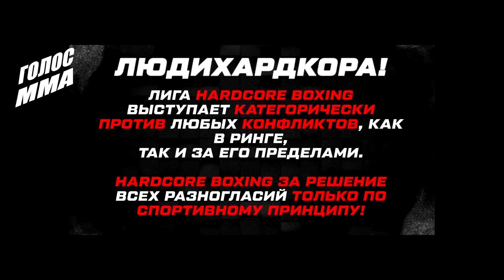СРОЧНО! Перс НАЕХАЛ на Калмыкова - ПОТАСОВКА Hardcore FC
Мохаммад Хейбати и Мухамед Калмыков схлестнулись в словесной перепалке, которая переросла в то что Перс накинулся на Калмыкова  на пресс-конференции лиги Hardcor